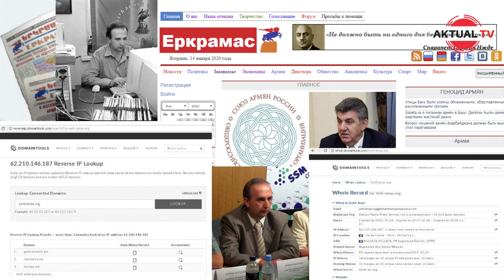Газета армян России "Еркрамас" в роли пятой колонны Запада